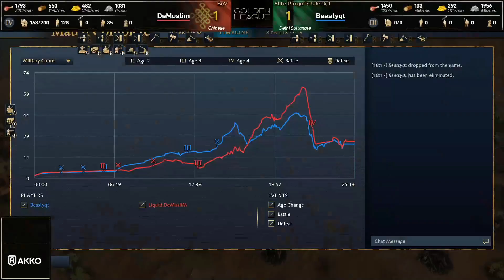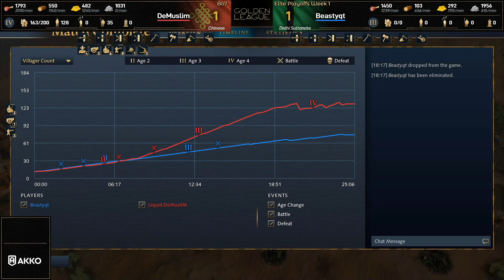Beastyqt vs DeMusliM - $125k Golden League Playoffs - Game 2 - (Age of Empires 4)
Casters: Killer Pigeon and Lidakor